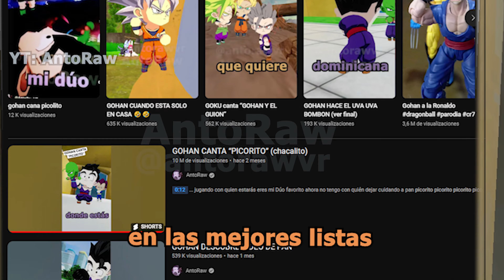GOKU canta RAP DEL CHAMBEADOR (Versión FULL)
Goku canta el Rap del Chambeador, parodia basada en el rap de fernanfloo
Letra: Johan Arroyave
Voz Goku: Zonamemevr